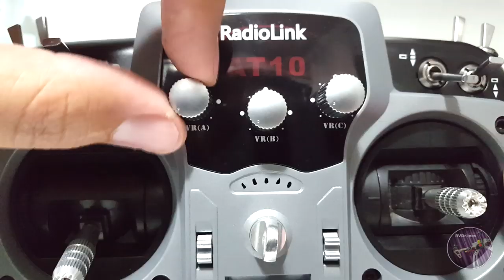Voo F450 Gimbal 2D - Sistema FPV com Câmera Sport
Olá pessoal Rodrigo Victor novamente com mais um vídeo para você!!! Agora mostrando o voo com F450 com meu Gimbal de 2 eixos 2D com Firmware v2.2b. Também neste vídeo uso o sistema de FPV com câmera Sport Xiaomi Yi. Nesta modalidade de FPV o vídeo possui um atraso, por este motivo não recomendado para voos com desvio de obstáculos, apenas para voo panorâmicos em locais abertos.

▬▬▬▬▬▬▬▬▬ஜ۩۞۩ஜ▬▬▬▬▬▬▬▬▬
▓                           Gimbal 2D v2.2b                            ▓
▬▬▬▬▬▬▬▬▬ஜ۩۞۩ஜ▬▬▬▬▬▬▬▬▬

Descrição:
Nome do item: câmera gimbal motor sem escova
Eixo: 2 eixo giroscópio
Controlador de vôo: BGC
Peso: cerca de 230g
Câmera compatível: GoPro, Xiaomi, SJ4000 ou demais parecidas. Câmera herói (não incluído)

Características:
Estrutura simples e leve
Estrutura de liga de alumínio CNC
2208 motores incluídos para acionamento direto
Com protetor de motor que pode ajudar a dissipação de calor
Com bolas de borracha anti-vibração, fácil de ajustar
A cor das bolas de borracha pode variar

Incluído no pacote:
1 x Câmera gimbal
1 X Controlador
2 x Motor

▬▬▬▬▬▬▬▬▬ஜ۩۞۩ஜ▬▬▬▬▬▬▬▬▬
▓                     SISTEMA DE FPV CCD                       ▓
▓                     O MAIS USADO NO HOBBIE              ▓
▬▬▬▬▬▬▬▬▬ஜ۩۞۩ஜ▬▬▬▬▬▬▬▬▬

▬▬▬▬▬▬▬▬▬ஜ۩۞۩ஜ▬▬▬▬▬▬▬▬▬
▓                 SISTEMA DE FPV Câmera Sport          ▓
▬▬▬▬▬▬▬▬▬ஜ۩۞۩ஜ▬▬▬▬▬▬▬▬▬

Cabo de conexao Camera Sport Micro USB com Transmissor TS832

▬▬▬▬▬▬▬▬▬ஜ۩۞۩ஜ▬▬▬▬▬▬▬▬▬
▓                           Outros Produtos                            ▓
▬▬▬▬▬▬▬▬▬ஜ۩۞۩ஜ▬▬▬▬▬▬▬▬▬

FrSky Horus modelo X10 (Modelo do vídeo) em:
ttps://goo.gl/DdKMe2

Placa OSD N1 para Naza Lite e Naza V2

▬▬▬▬▬▬▬▬▬ஜ۩۞۩ஜ▬▬▬▬▬▬▬▬▬
▓    PARCEIROS ALTAMENTE RECOMENDADOS   ▓
▬▬▬▬▬▬▬▬▬ஜ۩۞۩ஜ▬▬▬▬▬▬▬▬▬

▬▬▬▬▬▬▬▬▬ஜ۩۞۩ஜ▬▬▬▬▬▬▬▬▬
▬▬▬▬▬▬▬▬▬ஜ۩۞۩ஜ▬▬▬▬▬▬▬▬▬